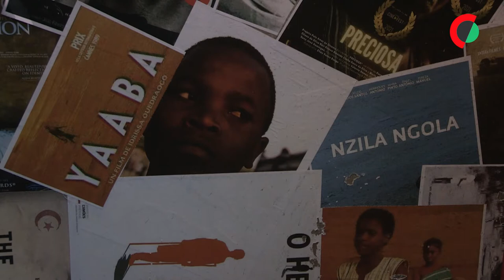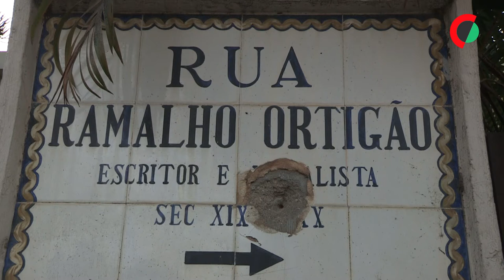Cineclube angolano com experiências africanas sob a forma de cinema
Nascido em Luanda em tempos de pandemia, o Cine Geração chegou esta semana à sua centésima sessão,  celebrando o cinema africano e angolano numa cidade onde a oferta é pouca, mas o apetite é imenso.